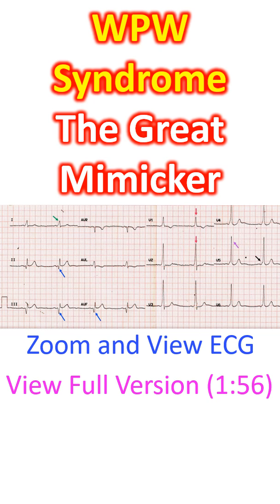WPW Syndrome: The Great Mimicker